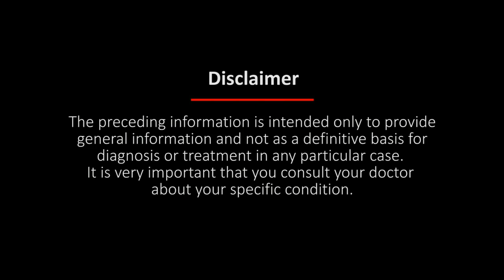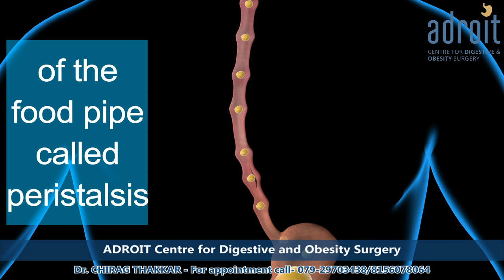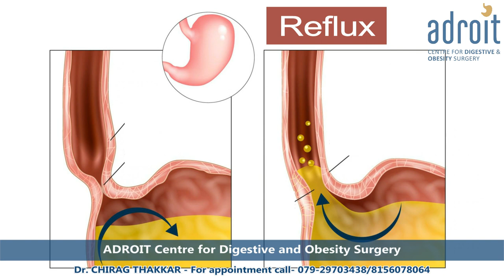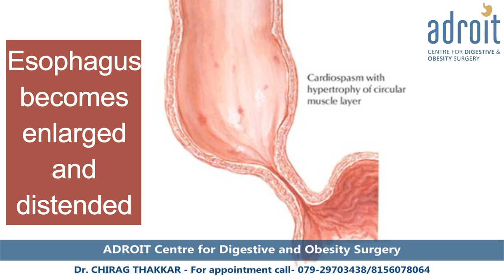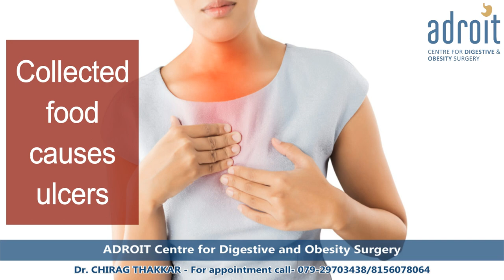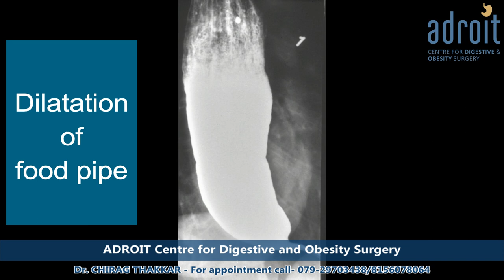Achalasia Cardia: Understanding, Diagnosis, and Best Treatments in India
Achalasia Cardia makes swallowing tough and affects your esophagus. In this video, we'll break down what Achalasia is, how doctors diagnose it, and the top treatments in India.

ADROIT Centre is proud of the fact that we have a large number of happy patients with Achalasia Cardia and other motility disorders, treated both medically and by surgery. Known for providing the best Achalasia Cardia treatment in Ahmedabad, we incorporate diet and lifestyle changes strongly in our treatment plans for each patient. We give a lot of time to understand the patient's problems and formulate the best treatment plan for each individual. Diet and lifestyle changes are included in the plan for each patient. Some patients additionally need medications, while others are better suited for laparoscopic surgery.

We are very aggressive in our follow-up to ensure that our patients achieve a long-lasting solution to the problem of Achalasia Cardia. Probably this is the reason why patients rate our clinic as the best centre for treatment of Achalasia Cardia and other esophageal motility disorders.